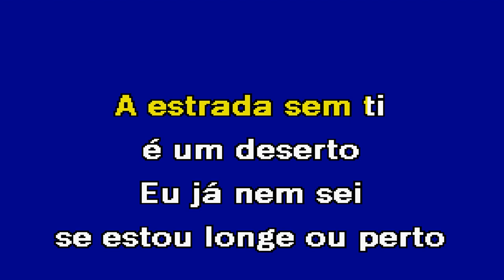QUANDO A SAUDADE VEM Ruben Aguiar Karaoke